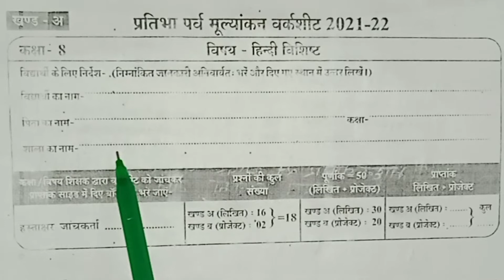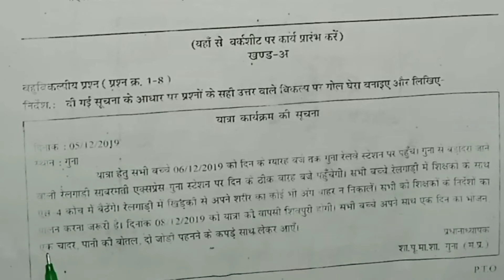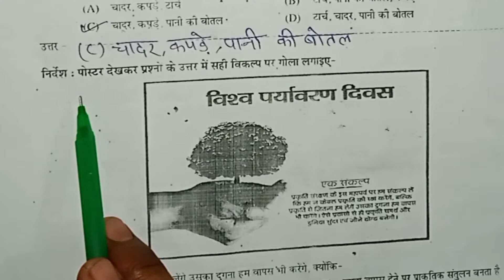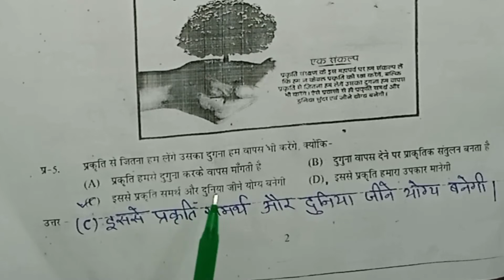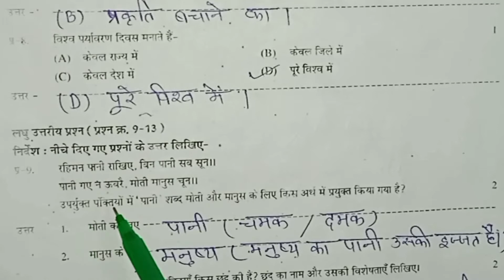प्रतिभा पर्व मूल्यांकन वर्कशीट 2021-22 हिंदी कक्षा 8 उत्तर| 8th hindi pratibha parv worksheet 22